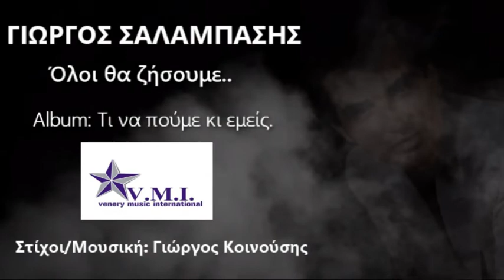ΓΙΩΡΓΟΣ ΣΑΛΑΜΠΑΣΗΣ - ΟΛΟΙ ΘΑ ΖΗΣΟΥΜΕ (Official Audio Release)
Παραγωγή: Tony Martini. Στίχοι/Μουσική: Γιώργος Κοινούσης.Πρώτη εκτέλεση: Γιώργος Κοινούσης.  Επιμέλεια παραγωγής: Νίκος Παπαϊωάννου. Ενορχήστρωση: Άκης Μελής. Album: Τι να πούμε κι εμείς.